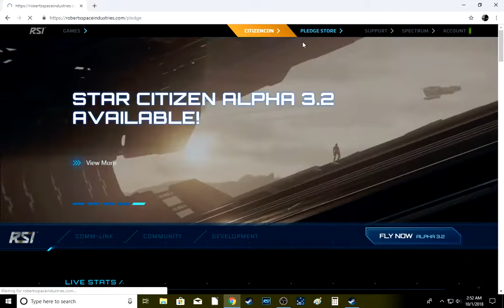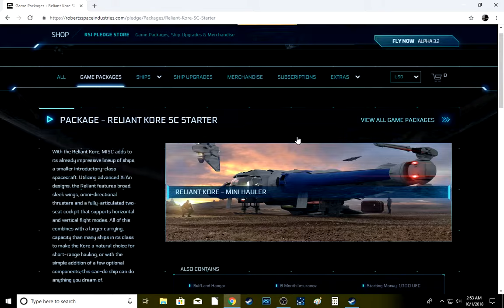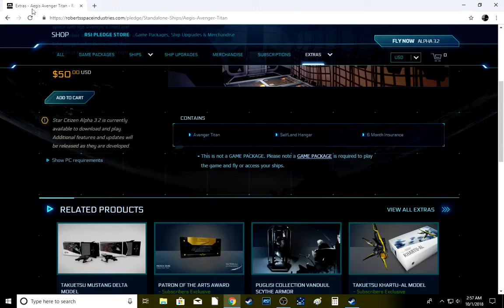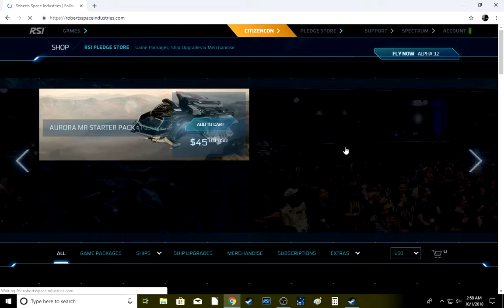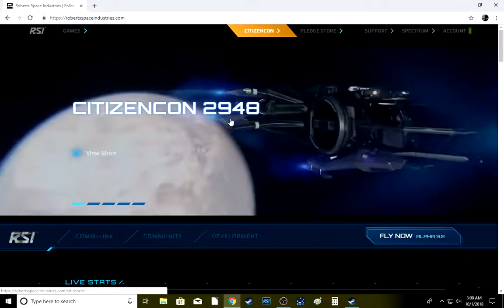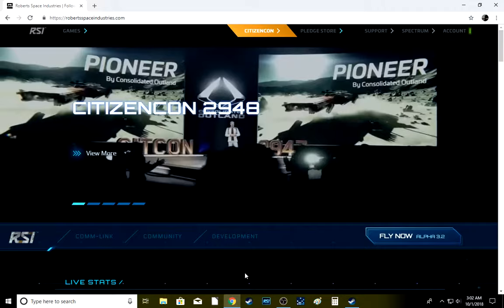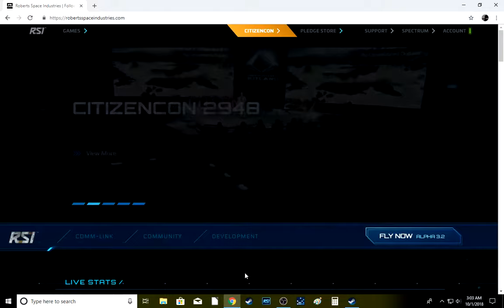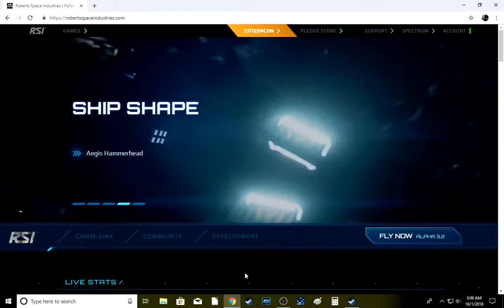Star Citizen: A Call to Action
Brace your self Mr. Roberts

Also sorry I was a little tired when I made this.